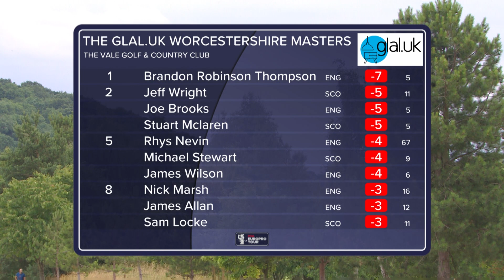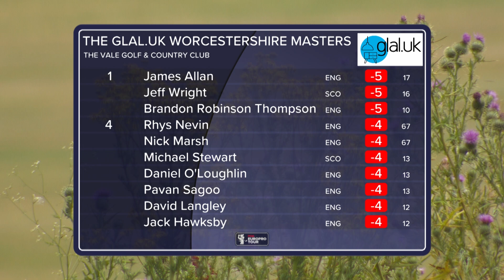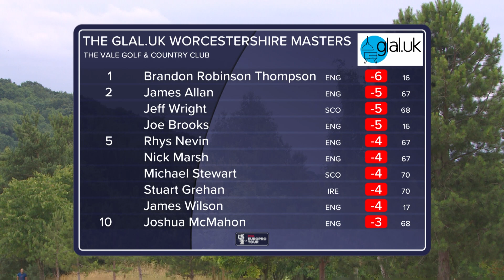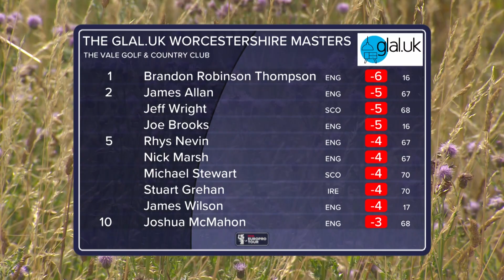PGA EuroPro Tour 2022 | GLAL.UK Worcestershire Masters Highlights